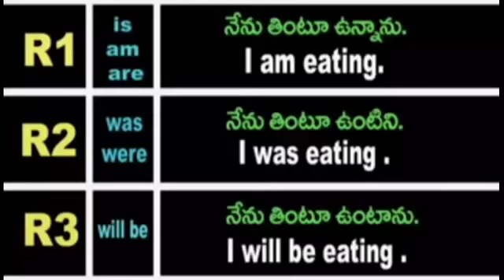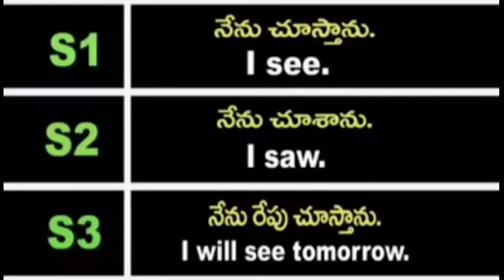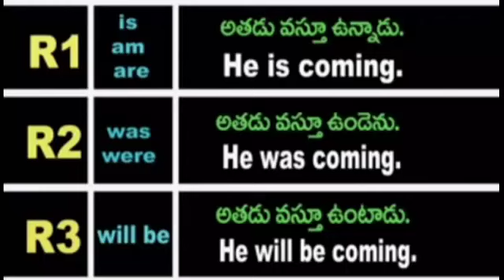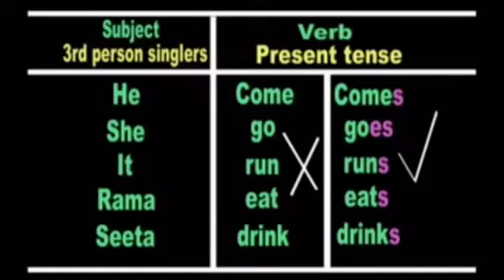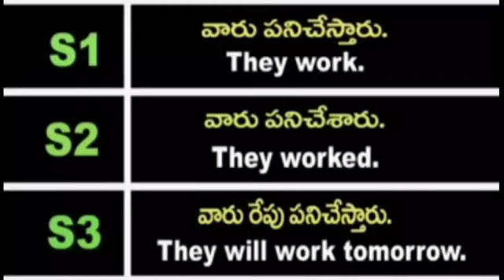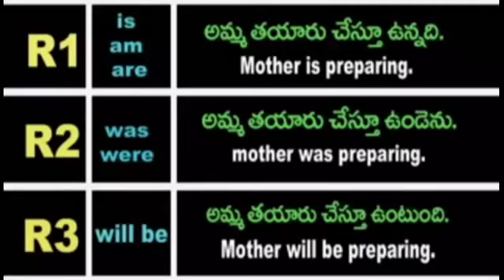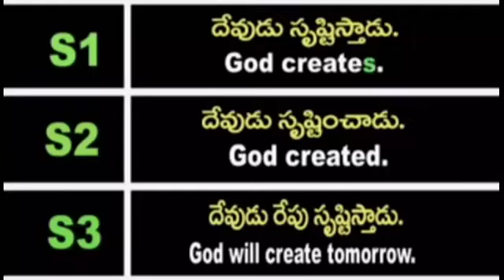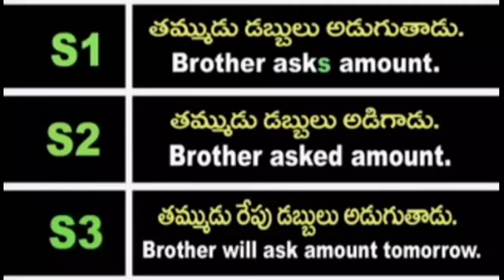Spoken English Through Telugu I Learn English Through Telugu I Ramu - 9390495239